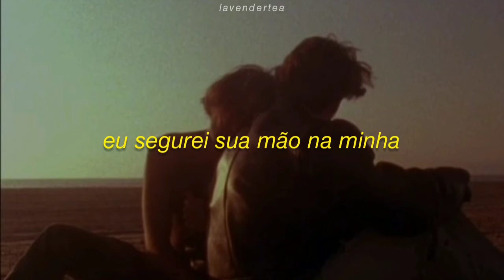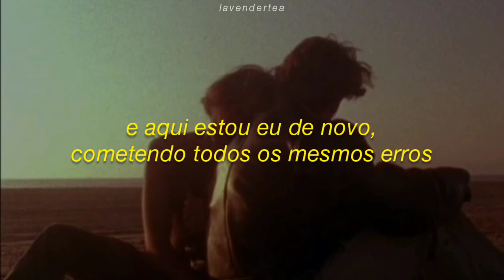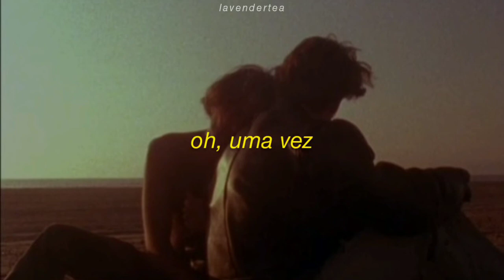anna leone – once (tradução)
༄ créditos/credits ༄
🍁 lyrics 🍁
[Chorus]
Once
I was naïve enough to stare into the sun
Oh, once
I had a dream, I had a dream

[Verse 1]
I forgot what I used to like about me
I've fallen before and that's hurt me
I forgot who I used to be when things were easy
I forgot what you meant to me

[Chorus]
Oh, once
I had to choose between surrender and denial
Oh, once
I held your hand in mine, I held your hand in mine
Oh, once
Ooh, once

[Verse 2]
I never gave you any reasons
I always built another wall
And here I am again, I'm making all the same mistakes
And it's all my fault

[Chorus]
Oh, once
Oh, once
Oh, once
Oh, once
Ooh, once
Ooh, once
Ooh, once